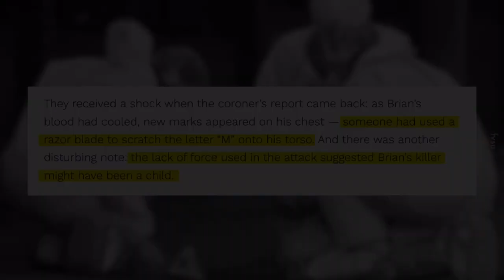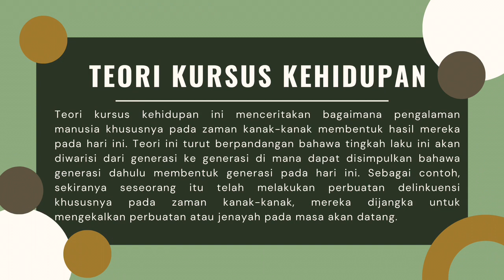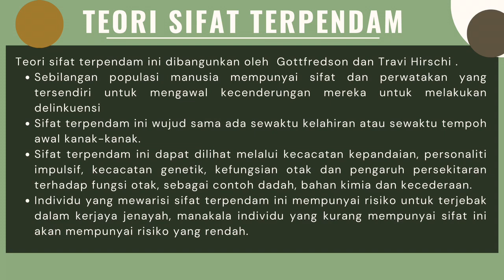THEORY LIFE-COURSE AND LATENT TRAIT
TUGASAN 3 : THEORY LIFE-COURSE AND LATENT TRAIT
KKD 3023 ( SEMESTER 2 2022/2023 )
SHARIFAH FAZA NAZAHAH BINTI SYED JAAFFAR
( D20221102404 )